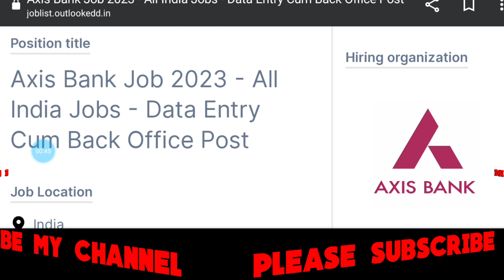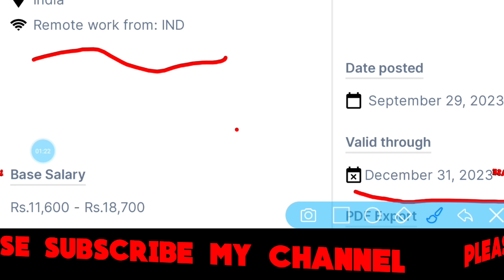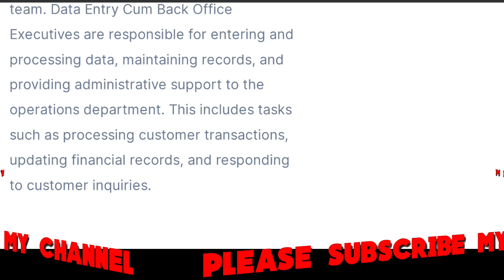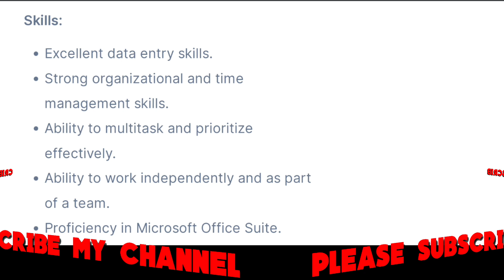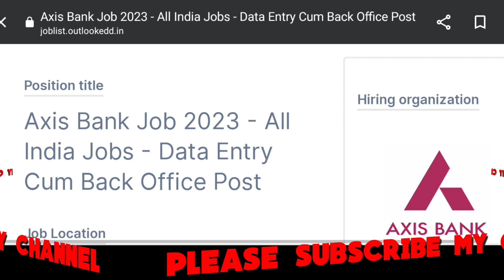work from home jobs||axis bank Recruitment2023||axis bank salary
Axis Bank Job 2023 - All India Jobs - Data Entry Cum Back Office Post

Job Location

 India

 Remote work from: IND
posted
 September 29, 2023
Valid through

Base Salary

Rs.11,600-Rs.18,700

Qualifications

Graduate, 12th

Employment Type

Full-time

Description

Axis Bank is looking for experienced Data Entry Cum Back Office Executives to join its team. Data Entry Cum Back Office Executives are responsible for entering and processing data, maintaining records, and providing administrative support to the operations department. This includes tasks such as processing customer transactions, updating financial records, and responding to customer inquiries.

Axis Bank Jobs Near Me

Responsibilities:

Enter and process data accurately and efficiently.

Maintain records and files in an organized and accessible manner.

Provide administrative support to the operations department.

Process customer transactions.

Update financial records.

Respond to customer inquiries.

Skills:

Excellent data entry skills.

Strong organizational and time management skills.

Ability to multitask and prioritize effectively.

Ability to work independently and as part of a team.

Proficiency in Microsoft Office Suite.

Experience with banking software is a plus.

Important LinksFind the Link in Apply Now Button

Hiring organization

Date posted

Valid through

PDF Export

 Export Job as PDF

APPLY NOW